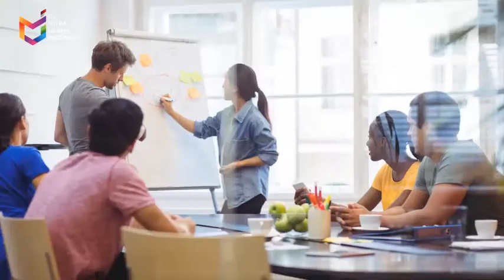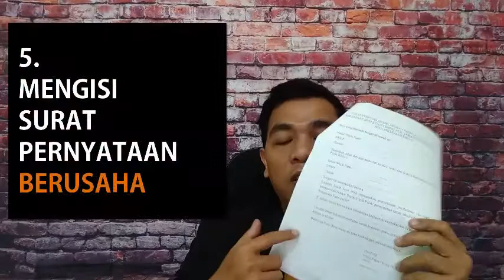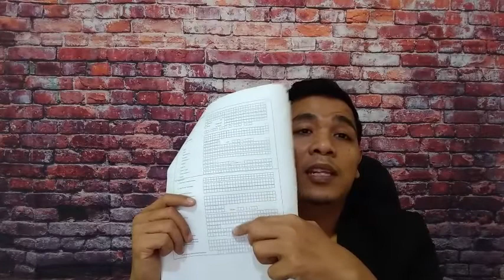Cara Buat NPWP Untuk Pribadi, Perusahaan (Badan), PT, CV, Yayasan dan Lembaga lainnya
Panduan Membuat NPWP baik untuk Orang pribadi maupun NPWP Badan (Perusahaan, PT,CV, yayasan dll)

Link Download
Formulir Pajak, Pernyataan berusaha dan layanan Pembuatan NPWD kami Silahkan klik link dibawah ini :

Call/WA :
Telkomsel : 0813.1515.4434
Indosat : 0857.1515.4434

LAYANAN KAMI :
- NIB
- SIUP